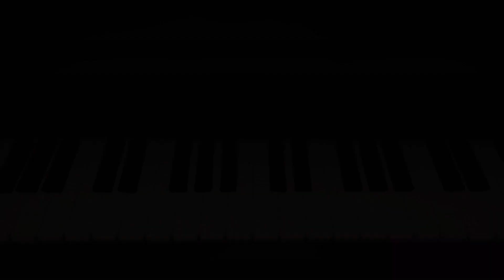Unleashing Chaos in London's Streets | Assassin's Creed Syndicate #3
Welcome to "Unleashing Chaos in London's Streets," a thrilling gameplay experience of Assassin's Creed Syndicate's Sequence 4. In this video, you will follow the Frye twins, Jacob and Evie, as they embark on a mission to liberate London from the Templars' control.

As you traverse the streets of London, you will engage in epic combat against hordes of enemies, using your weapons and skills to take them down. With each victory, you will gain a greater understanding of the game's mechanics and become a more formidable assassin.

But it's not just about the combat. Along the way, you will explore London's vast open world, completing side missions and discovering hidden secrets that will aid you on your quest. You will meet new allies and enemies, each with their own unique personalities and motivations, adding depth to the game's immersive storyline.

Throughout the video, you will witness the intense action, stunning visuals, and captivating soundtrack that make Assassin's Creed Syndicate a must-play for any fan of the franchise. So, come and join us as we unleash chaos in London's streets!